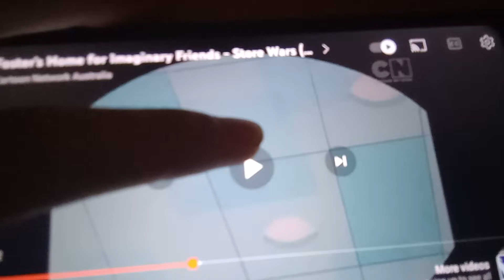September 26, 2022